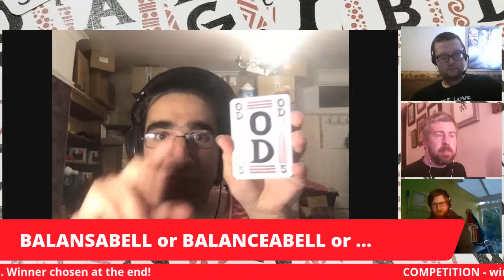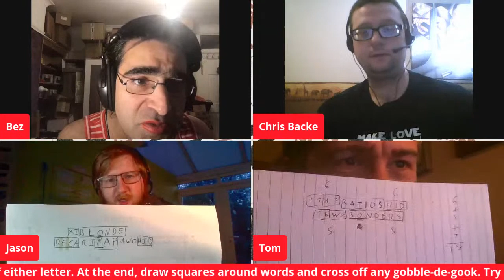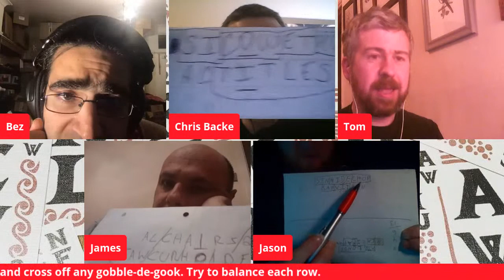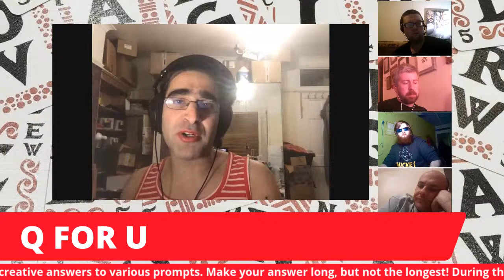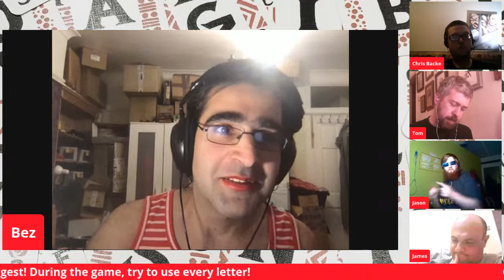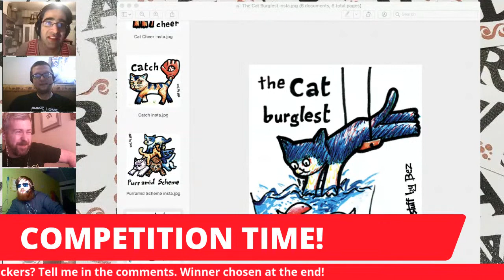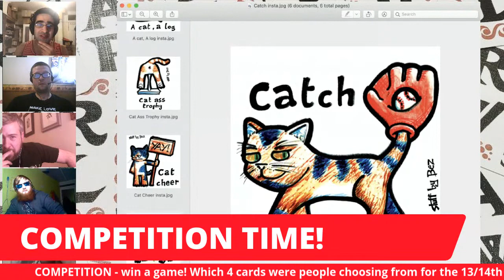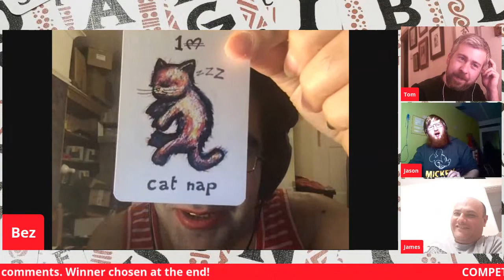Thursday 8pm games: Balansabell, Q for U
As has become tradition, you can tune in and play along with a coule of fun games at 8:10 pm!

We will be playing 2 new-to-the-stream games tonight:

BALANSABELL

After placing 2 initial letters, add letters to the LEFT OR RIGHT of either letter. At the end, draw squares around words and cross off any gobble-de-gook. Try to balance each row - getting the initial letters to be perfectly in the centre!

10-15 minutes, so we might play twice.
You'll need pen(cil) and paper to play along (or a text editor).

(from Bez & the ELL deck)
Rules still in flux.

Q for U

Give creative answers to various prompts. Make your answer long, but not the longest! During the game, try to use every letter!

You can play along with pen and paper or even a text editor!

If you have a printer, you may want t print page 10 (the scoring sheet). Otherwise, just remember that answers must be 7-15 letters long total.